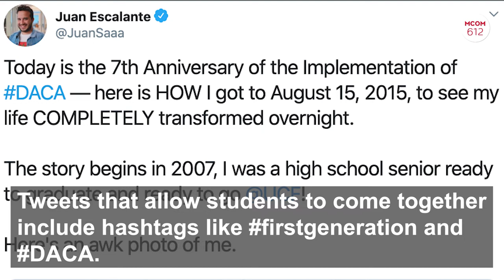MCOM612 Latinos, Higher Education and Twitter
This video explains how Latinos use Twitter and the different hashtags that have been formed to bring awareness to the struggles and accomplishments of higher education.

Sources:
CalStateNorthridge: CSUN Commencement 2019 YouTube video
NBC News Defining Latino: Young People Talk Identity, Belonging YouTube video
Google images

Crew:
Editor - Sara Vargas